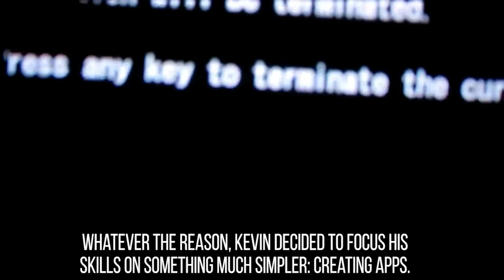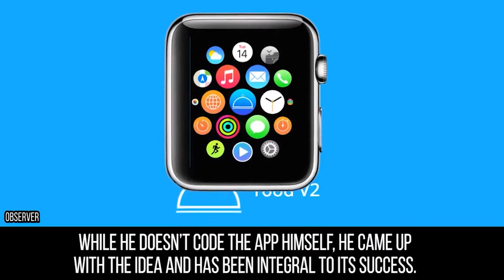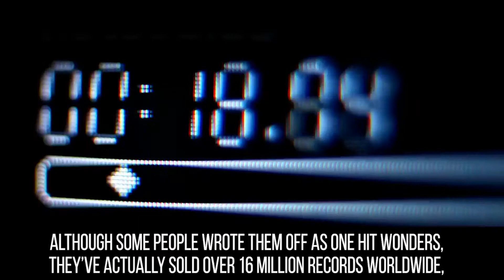5 Movie Stars That Now Work Regular Jobs!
5 Movie Stars that now work regular 9-5 jobs!